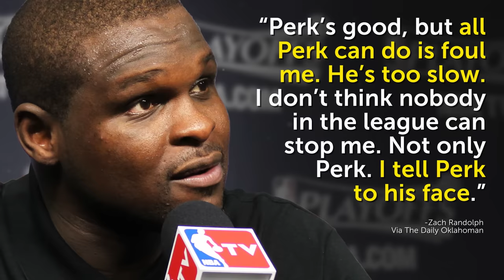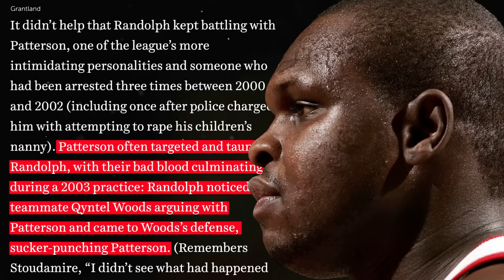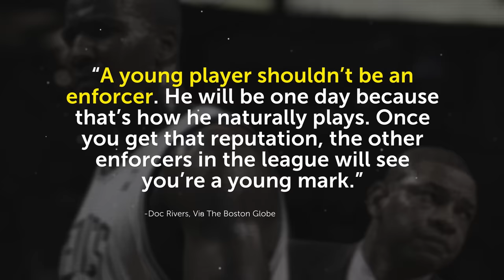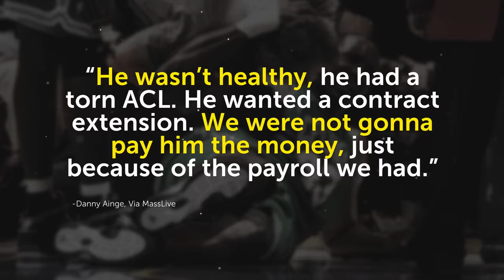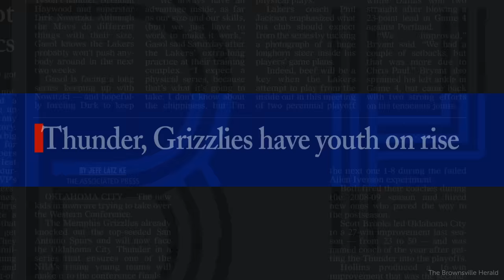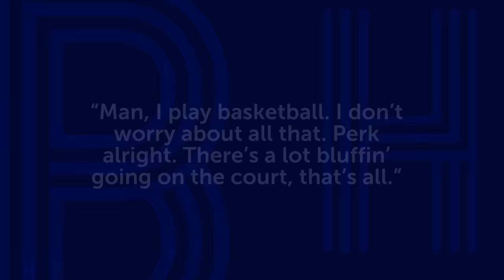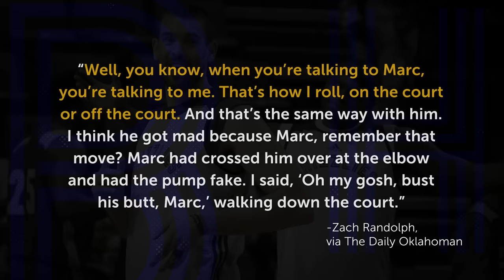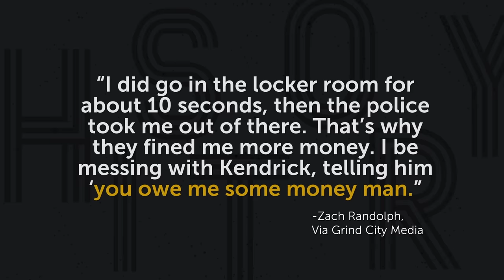Kendrick Perkins and Zach Randolph beefed so hard on the court they almost fought off it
The role of an NBA enforcer can be a very slept-on job. The unsung hero prepared to do the dirty work, down for whatever it takes to protect their teammates. Throughout their careers, Kendrick Perkins and Zach Randolph have happily filled that role for their respective teams. But when competition turns to beef, then it might be time to throw hands.

Written and produced  by: Joe Ali
Edited by: Jiazhen Zhang, and Philip Pasternak